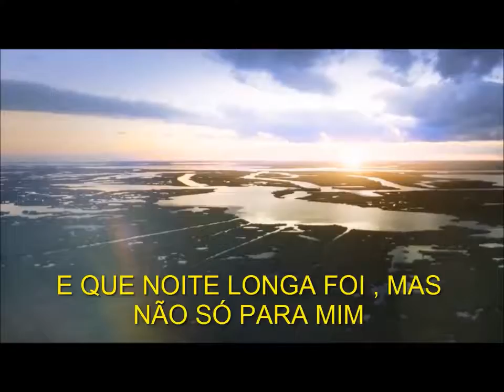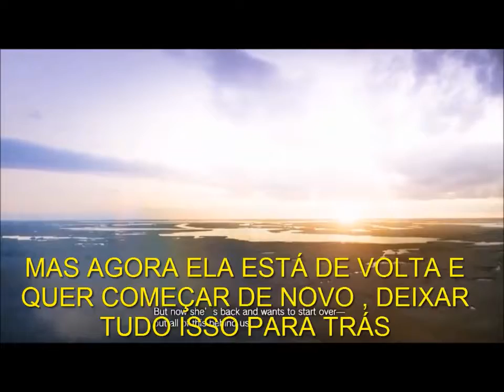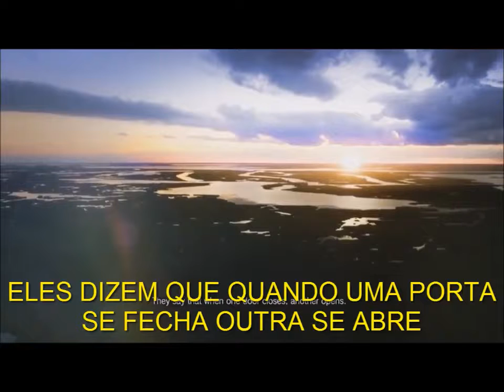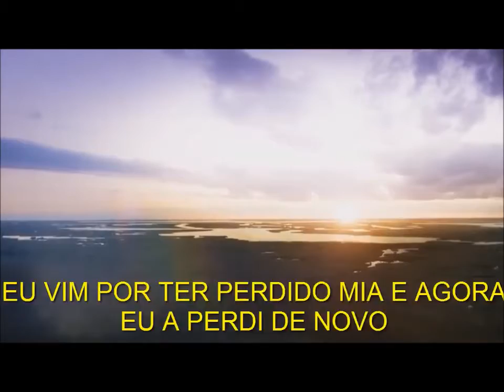Os 2 Finais de Resident Evil 7 Legendados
Canais Parceiros